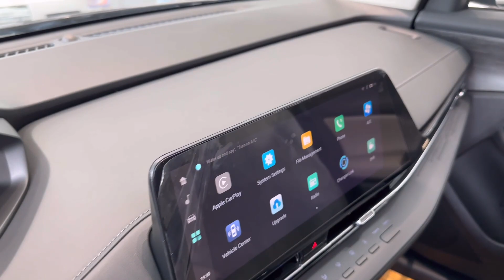2023 Changan CS55 Plus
2023 Changan CS55 Plus | Changan CS55 Plus 2023